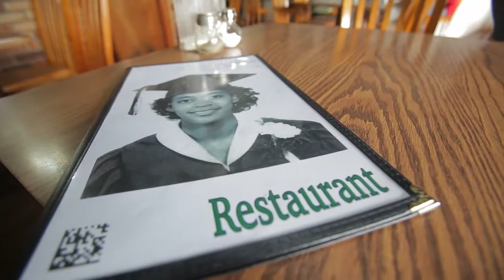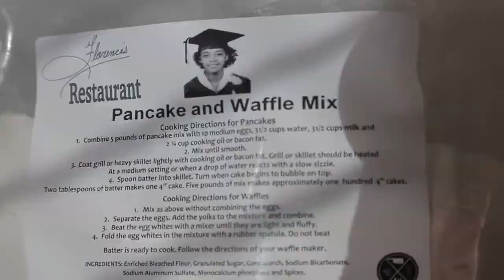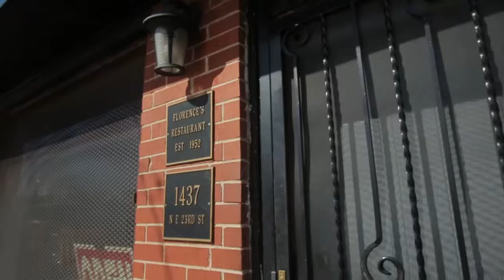Florences Restaurant (2015-02-25)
Florences Restaurant